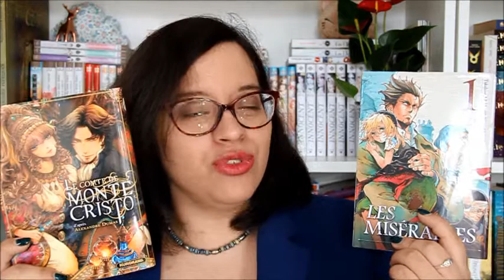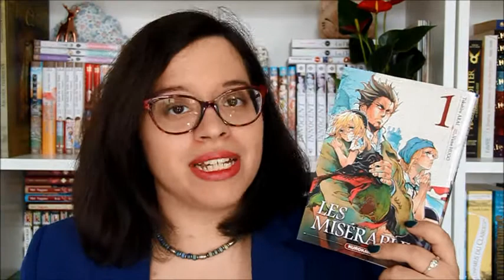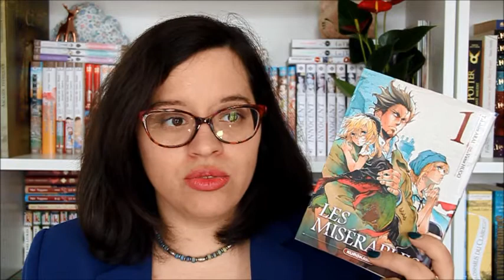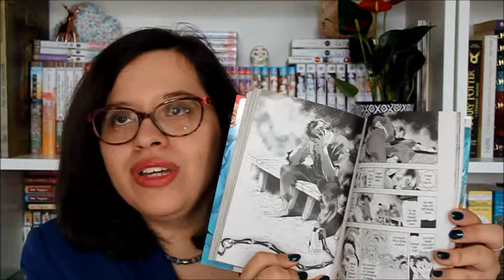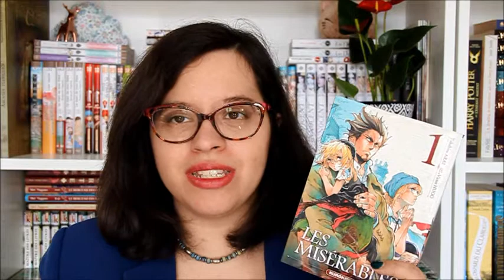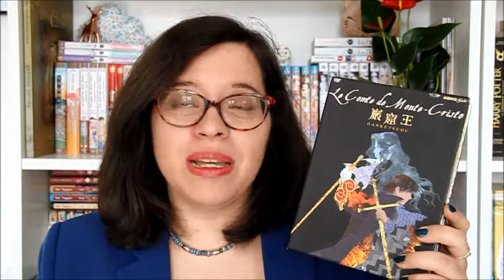Raconte moi un prisonnier | Les Misérables & Le Comte de Monte-Cristo version manga !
MIAOU ! VIENS DONC JETER UN COUP D'ŒIL PAR ICI, C'EST MIGNON TOUT PLEIN !

❤ LIVRES CITES :
Les Misérables de Victor Hugo, dessiné par Takahiro Arai, éd. Kurokawa
Le Comte de Monte-Cristo d'Alexandre Dumas, dessiné par Ena Moriyama, éd. Kurokawa

Illustration de générique : by Lise
Musique de générique : Alice Human Sacrifice – Vocaloid